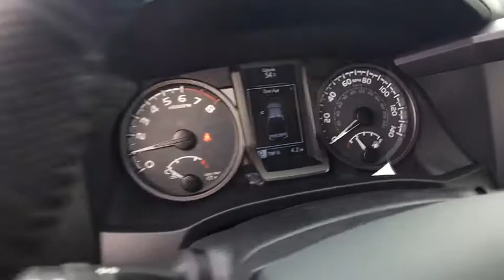2018 Toyota Tacoma Carson City, Reno, Northern Nevada, Dayton, Lake Tahoe, NV 59922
2018 Toyota Tacoma
2018 Toyota Tacoma TRD Off Road 4WD Double Cab - Stock#: 59922 - VIN#: 3TMCZ5ANXJM125645

TRD OFF ROAD PACKAGE (OC) -inc: Off Road grade package Entune App Suite Destination Search iHeartRadio MovieTickets.com OpenTable Pandora Yelp Facebook Places and Slacker Radio, TECHNOLOGY PACKAGE -inc: Color Keyed Rear Bumper Blind Spot Monitor w/Rear Cross Traffic Alert Rear Parking Assist Sonar, BEDSTEP, MUDGUARDS (TMS), HARD TRI-FOLD TONNEAU COVER, MUDGUARDS, ALL WEATHER FLOOR LINER & DOOR SILL PROTECTOR PKG -inc: Door Sill Protectors, Four Wheel Drive, Locking/Limited Slip Differential, Tow Hitch, Power Steering, ABS, Front Disc/Rear Drum Brakes, Brake Assist, Aluminum Wheels, Tires - Front All-Season, Tires - Rear All-Season, Conventional Spare Tire, Tow Hooks, Power Mirror(s), Integrated Turn Signal Mirrors, Privacy Glass, Intermittent Wipers, Variable Speed Intermittent Wipers, Power Door Locks, Automatic Headlights, Daytime Running Lights, Fog Lamps, AM/FM Stereo, CD Player, Navigation System, Satellite Radio, MP3 Player, Bluetooth Connection, Back-Up Camera, Auxiliary Audio Input, HD Radio, Smart Device Integration, Steering Wheel Audio Controls, Bucket Seats, Driver Adjustable Lumbar, Pass-Through Rear Seat, Rear Bench Seat, Adjustable Steering Wheel, Trip Computer, Power Windows, Leather Steering Wheel, Keyless Entry, Keyless Start, Cruise Control, Adaptive Cruise Control, A/C, Cloth Seats, Auto-Dimming Rearview Mirror, Security System, Engine Immobilizer, Traction Control, Stability Control, Front Side Air Bag, Lane Departure Warning, Tire Pressure Monitor, Front Head Air Bag, Rear Head Air Bag, Passenger Air Bag Sensor, Knee Air Bag, Driver Air Bag, Child Safety Locks